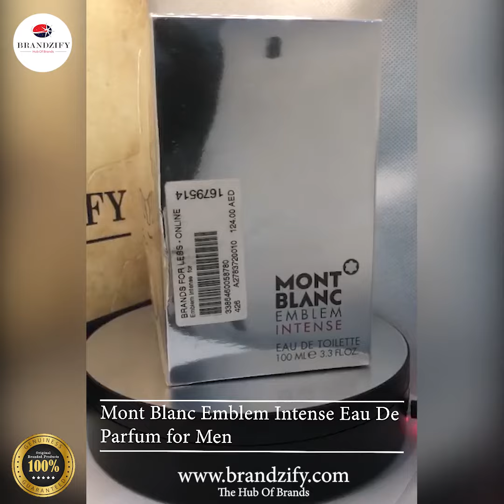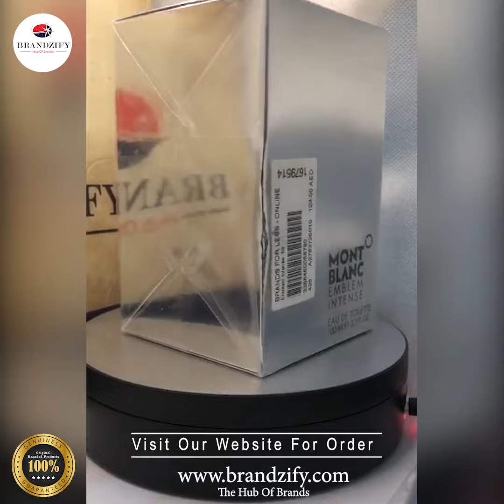Fragrance For Stylish Man 2021 | Mont Blanc Emblem Intense Eau De Parfum For Men | Brandzify.com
BRANDZIFY.COM is a platform to deliver online products to our target audiences in wide variety. We are a team of dedicated people with passion to provide quality products to our customers at a very reasonable price. Our website is portraying wide range of branded products for our Customers which are just a click away.

We have partnered with prominent courier companies who are mastered to deliver our products to the doorsteps of our Customers when our Customers are enjoying the comfort of their homes and the joy of shopping.